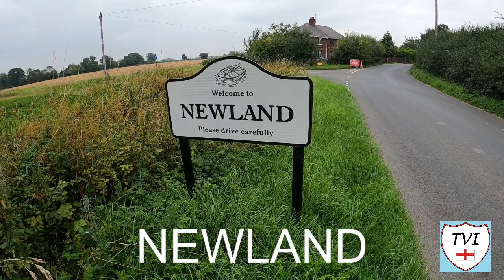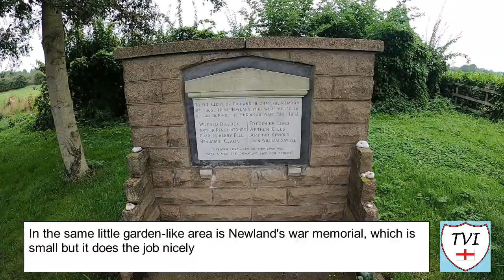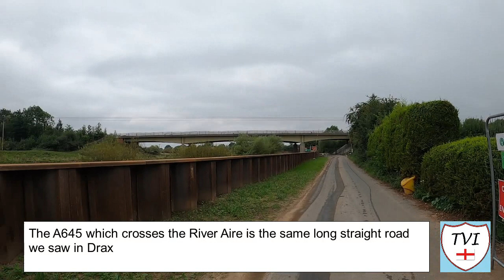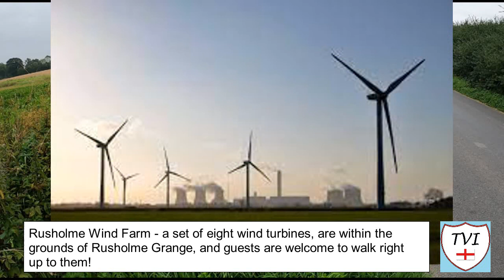NEWLAND: Selby Parish #23 of 74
This one in Selby is a sparsely populated piece of land that juts out into the confluence of the Rivers Aire and Ouse, a parish which always lives in constant fear of flooding, yet very rarely does. That’s aided by the installation of a brand new flood defence barrier – the same barrier and defence system we’ve seen before at Chapel Haddlesey.

Sunflowers are popular out here it would seem! There are fields stretching for miles around that have them growing in abundance They seem to be heavily guarded as well, and actually I can understand that because they are quite impressive plants truth be told!

There’s a wind farm here located in the parish’s North in an area known as Rusholme, which also has a holiday cottage and an ancient moated medieval site known as a “vill”. It goes by the name of Scurff, and there’s a house close by with the name of Scurff Hall.

Then we go down a track to Little Airmyn, a tiny settlement that faces the village of Airmyn, but cannot see the time on the clock tower! Woodheads seed merchants are located out here, as is a small pumping station which unusually I found to be quite interesting!

Split by the A645, this one is where the Ouse meets the Aire. It’s the parish of NEWLAND.

Join me as I try to visit every single parish in the district of the Selby.  There are 74. Here's the TWENTY-THIRD one – Newland.

Helen Flunder - “C Song” (H. Flunder)